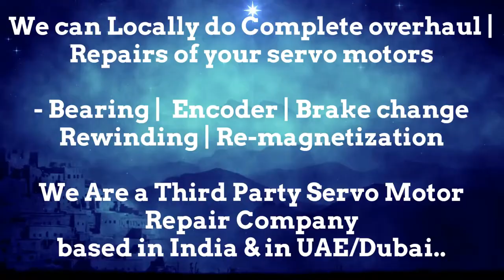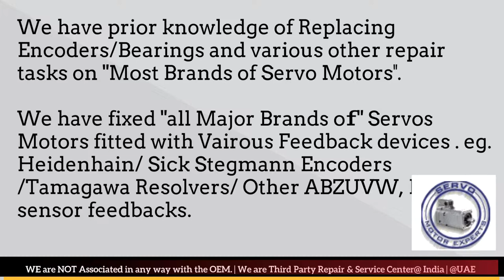MAVILOR MOTORS Motor Repair Servo Maharashtra Karnataka Madhya Pradesh Rajasthan UP UK Delhi